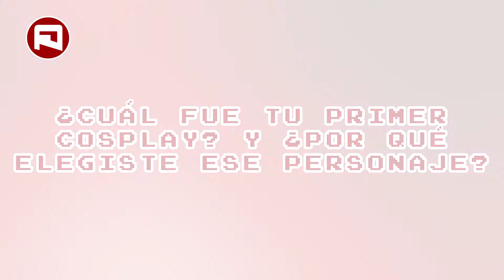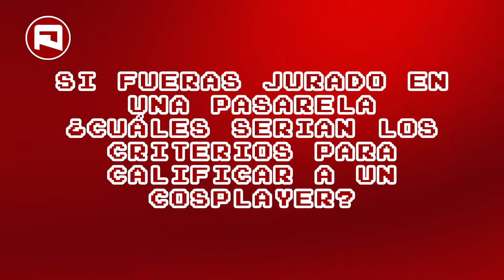Entrevista a Sandra Abad (Episodio 24)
Temporada 3: Episodio 24 (Entrevista a Sandra Abad)
La cosplayer peruana Sandra Abad fue nuestra invitada y pudimos conocer más de ella luego de esta entrevista. Ahora también ustedes podrán conocer más de ella.

Conducción de: Julian Phoenix & Neo Akahoshi
Edición: Neo Akahoshi

Zona Geek Perú es un programa creado para hablar de los diversos temas que envuelven a la cultura pop actual.